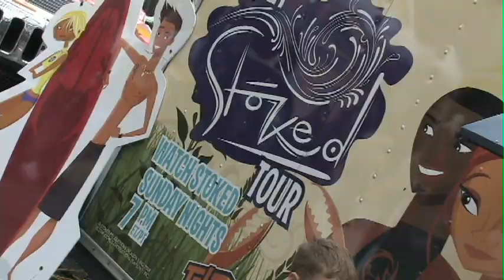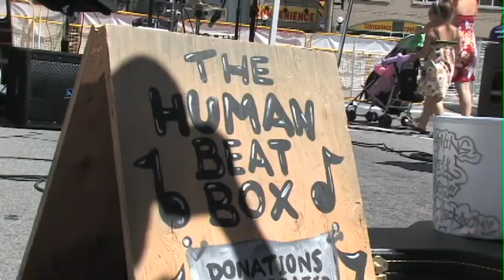Scotiabank Buskerfest Toronto 2010